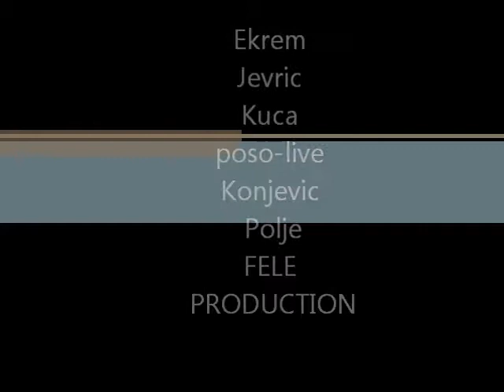Ekrem Jevric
Kuca-poso LIVE